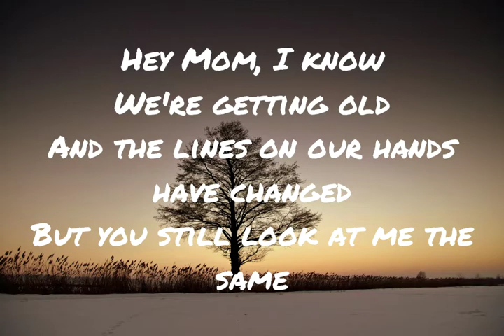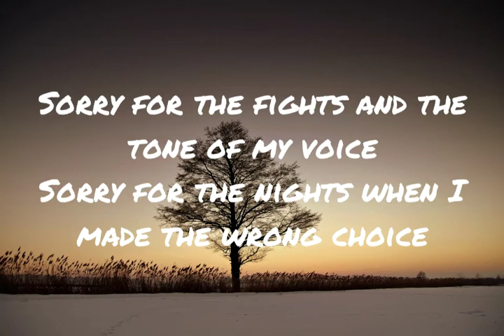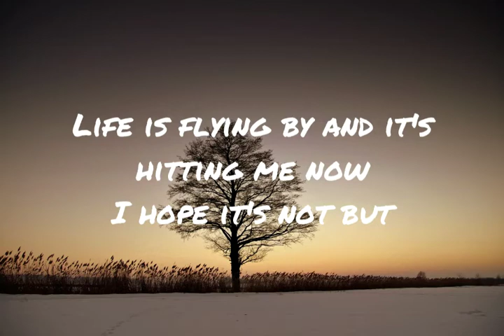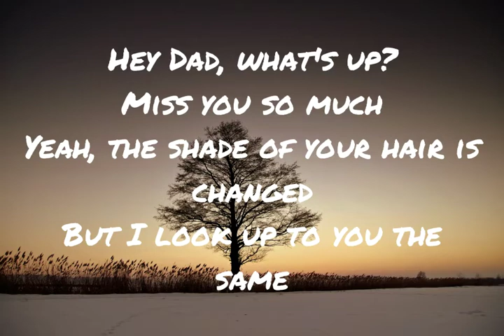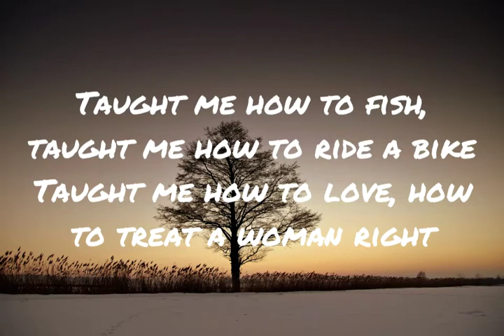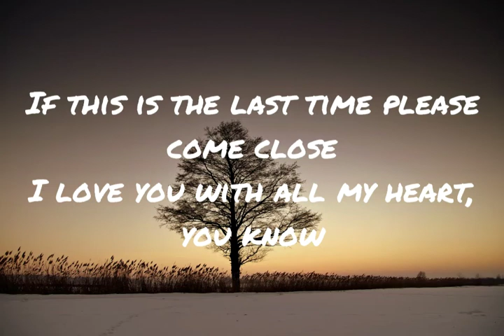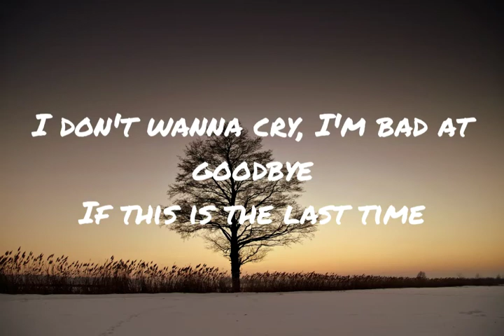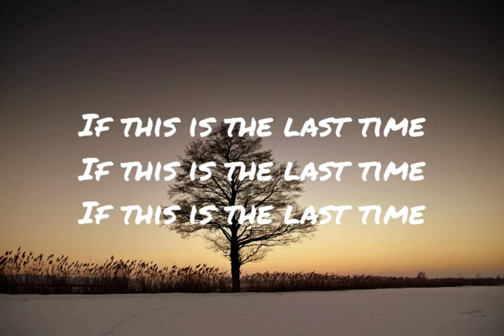IF THIS IS THE LAST TIME - LANY LYRICS